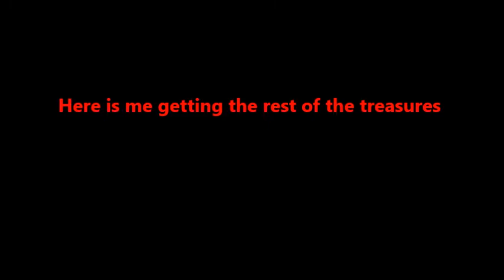Swordigo (end) | fighting myself